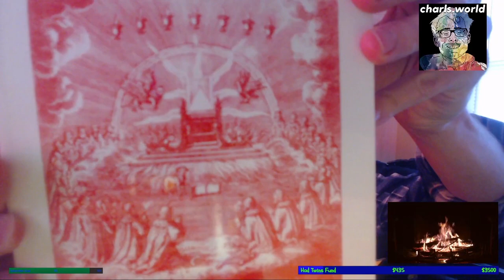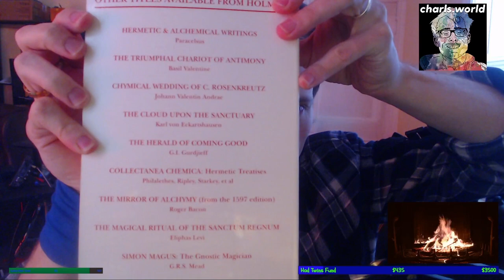Charls Carroll Recommend Books - Ancient Wisdom over Rabbit Holes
Charls Carroll Talks about his Lectures, His opinion on Julius Evola, The Bible and other Sacred Texts.
The Clip is from an old stream, before going to Kuwait (late 2022).